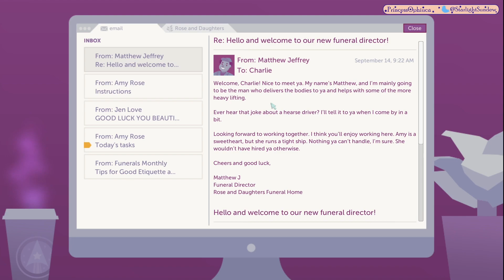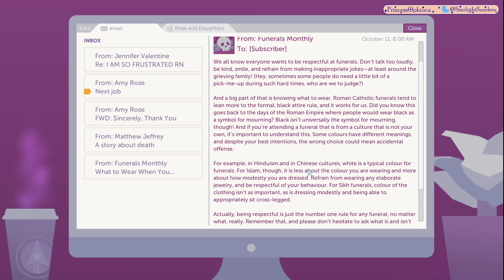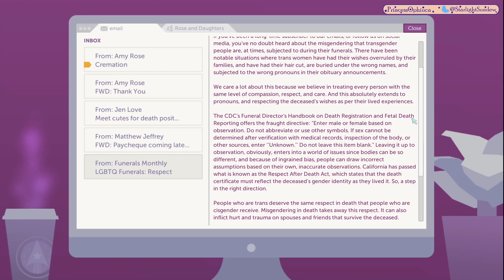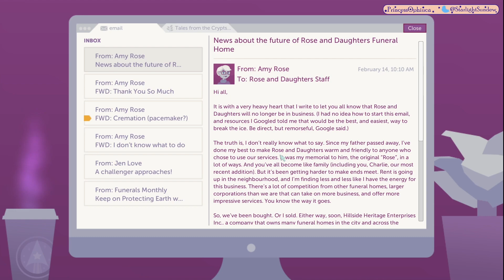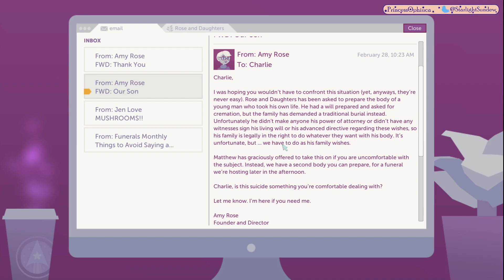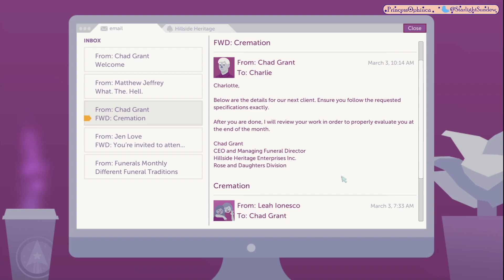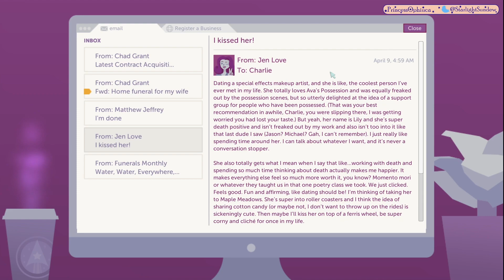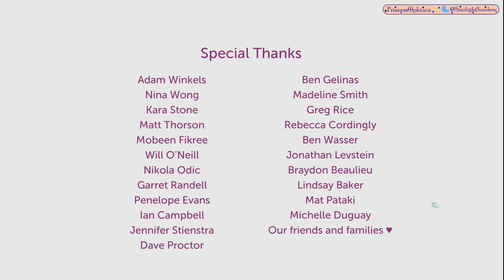A Mortician's Tale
Hey everyone! This game was great but I do feel the need to talk about it and provide some warnings. First, this is a game first and foremost about what happens with people's loved ones when they die through the lens of being a mortician. As such, this is a game about death, and all the good and bad that comes of it. I talk a lot about death in this video and my personal relation to it and grief. There are also discussions of loss of autonomy after death which is a HUGE issue for many people. There are also depictions of dead bodies, and the game shows the embalming and cremation processes multiple times. This is all stylized of course but they're still there. If you're okay with that, and you're still good with watching the video, I hope you enjoy! This game really does provide a unique experience something a lot of people don't really look into much about until they need to, and I think that's very cool.